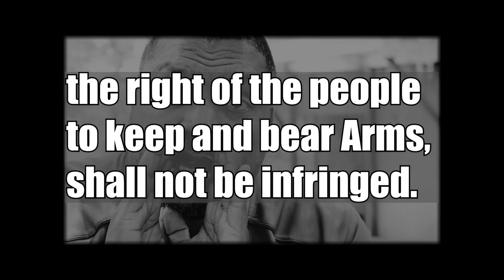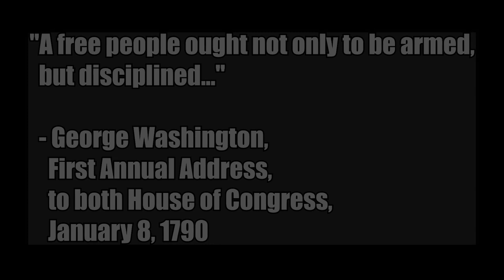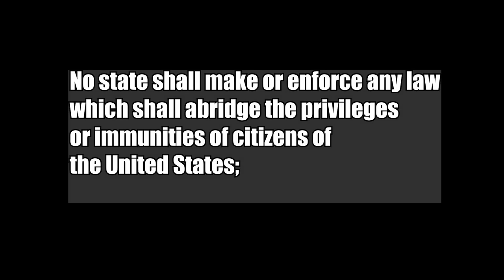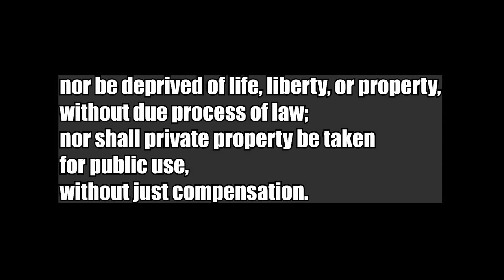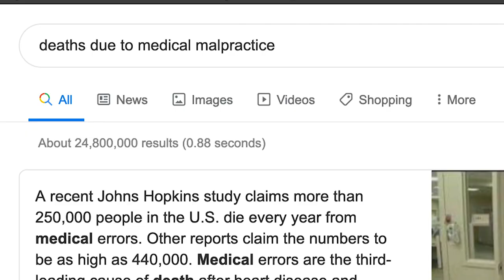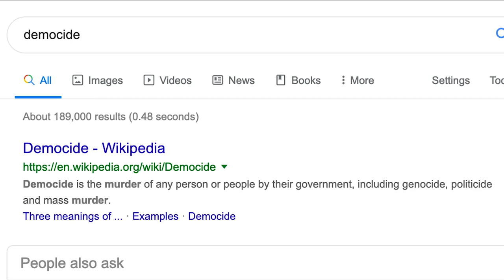Keep America Safe // 5 Reasons To Say No To Red Flag Laws!